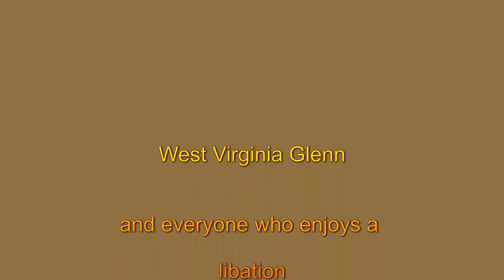I Likes To Drink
He Likes To Drink